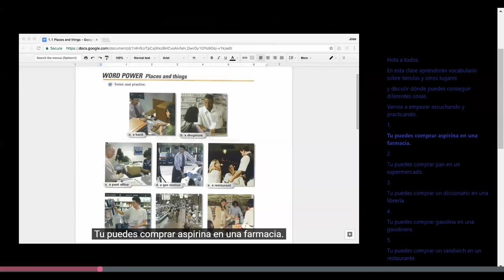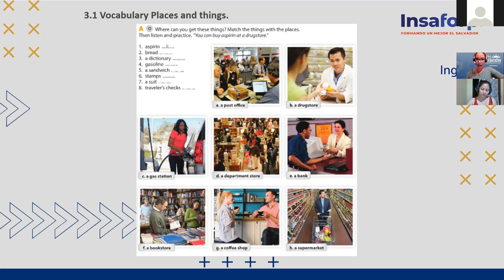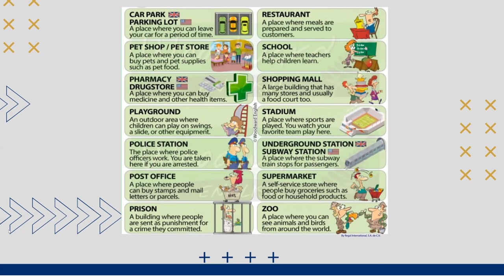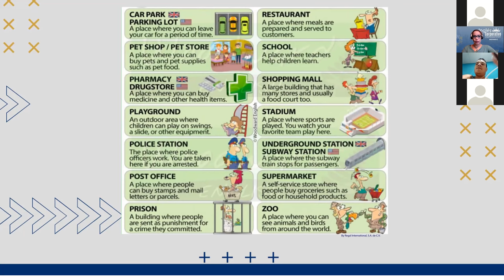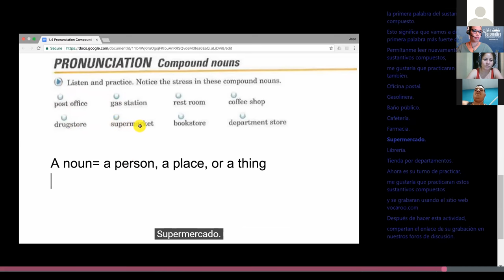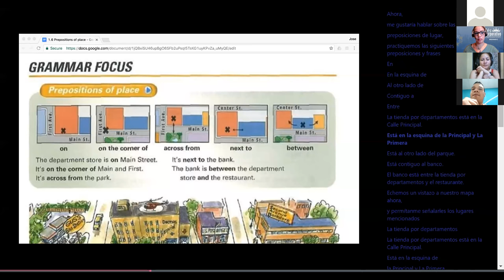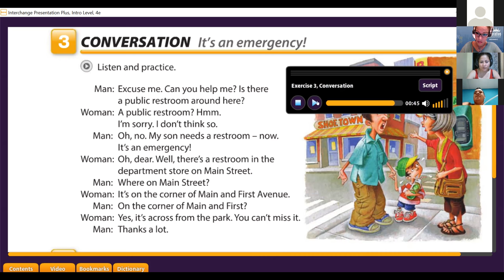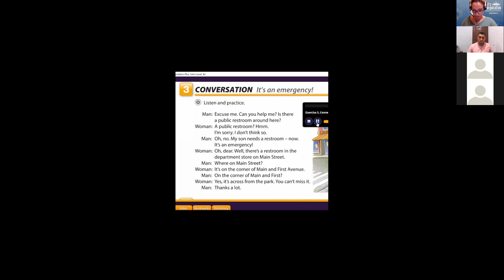Ingles Corporativo- Class 7 You can't miss it